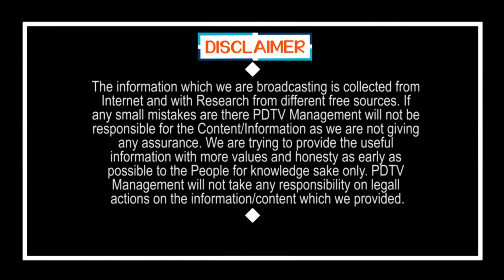Public Talk | పేదలకు ఆరోగ్య శ్రీ అనేది ఒక వరం | Public Reaction on Jagan Ruling | PDTV News